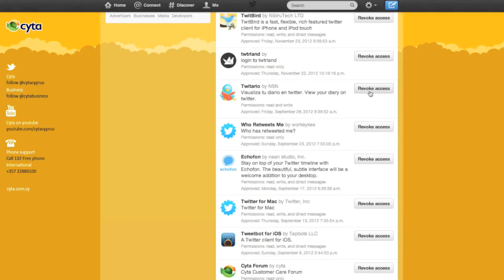Applications May 2013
Εκπαίδευση στο Twitter! Βήμα, βήμα μάθετε πως να "τιτιβίζετε"... και ακολουθήστε μας @cytacyprus @cytasupport - Μάιος 2013